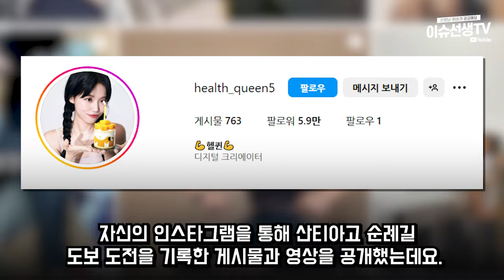오킹동생 유튜버 오퀸 복귀 예고